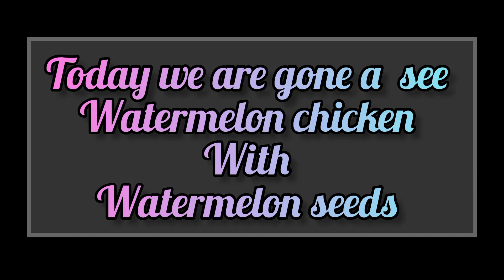Home style Watermelon chicken with Watermelon seeds athomekitchen home made recipe try it once..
Today we are going to see a different dish Watermelon chicken with Watermelon seeds athomekitchen..

In our channel we can see Simple, home made, tasty dishes..
Once try it our different dish. You never miss our video.

Thank you for spending your valuable time in our video..

See our video and sapourt us for more different dish video 🙂